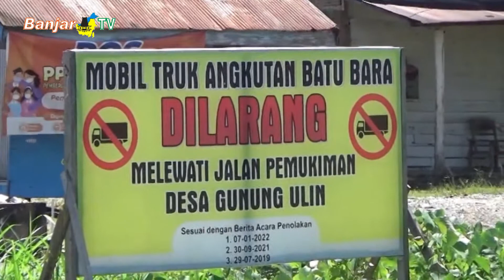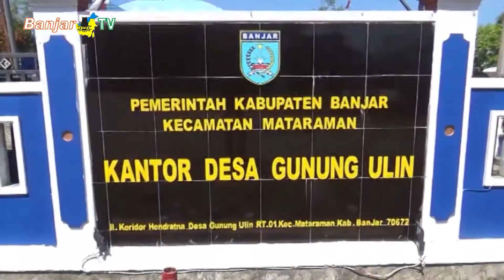JALAN GUNUNG ULIN TUNGGU PERBAIKAN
Ruas jalan poros Desa Gunung Ulin, Kecamatan Mataraman, Kabupaten Banjar, menunggu perbaikan dari pemerintah setempat. Jalan ini mengalami kerusakan usai difungsikan sebagai jalur alternatif, pasca jembatan penghubung antar Provinsi KALSEL dan KALTIM ambruk diterjang banjir, januari 2020 lalu.